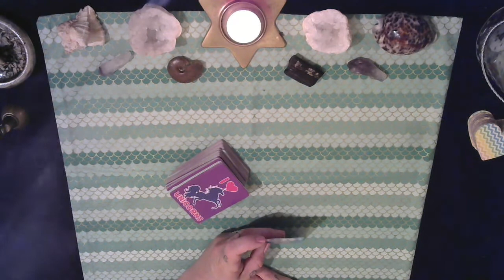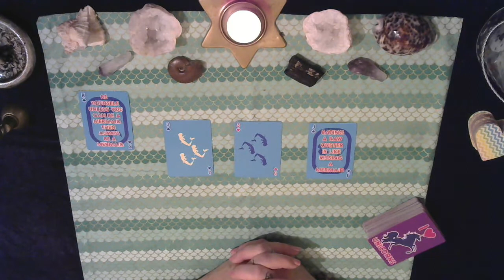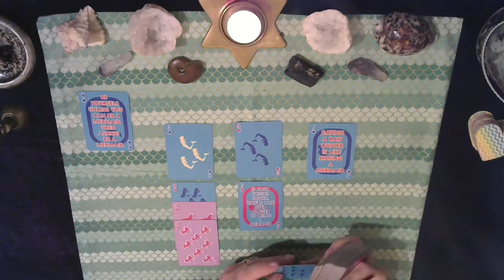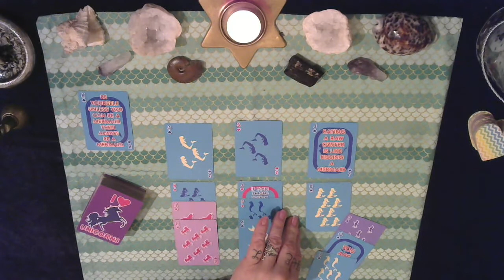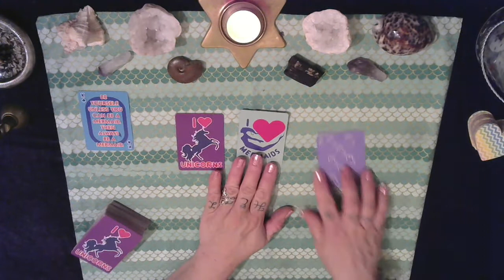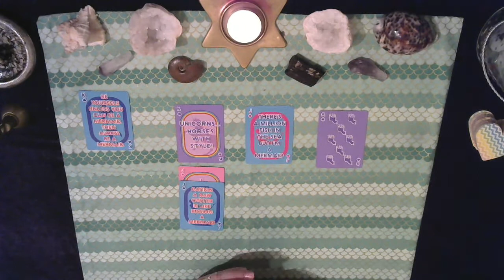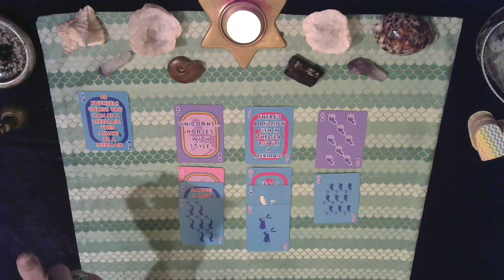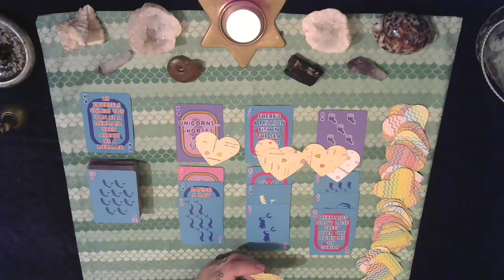🙄🥱Someone has to prove it this time! I💘 🧜‍♀️'s & 🦄's TL reading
Hello,
TL/P.A.P. means Timeless/Pick A Pile. Just in case you didn't know. All my videos are Timeless. When you watch one is when its meant for you. all After thought songs and other videos that I pin n the comment section is part of the reading.

kaleidoscope.dreams.tarot

Also, when I have the time to watch readings these are the readers I love to watch. I have a lot going on so I'm kind of busy, but these are my go to"s...

Golden Era
Soul Source Tarot
Astrokween
Archangel Guidance
Awakening to Spirit
IgnatiusWallace Tree of Life Messages

For fun interactive Pick A Card readers...
Reading time with Quinn
Occult Gate

My immediate signs:
Sun: Leo
Moon: Libra
Rising: Libra
Venus: Cancer
N Node: Capricorn